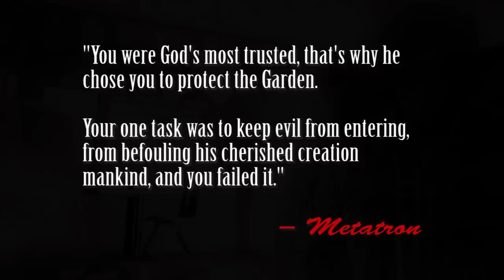Gadreel - Ezekiel - Sam Part 1 / Supernatural (S9)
This video is made to tell the short but so varied story of Ezekiel/Zeke/Gadreel. In a way he was the First Victim of Lucifer and also because of his actions most of what has happened has been the outcome in Supernatural.

This is part 1. Second is in the making.

I am still practicing to make these and there is so much to learn from the program. Hopefully next one will be even better.

Editing: Lilah Kane

FANDOM: Supernatural
CHARACTERS: Ezekiel/Gadreel/Sam and multiple
Kansas - Carry on Wayward Son (Small bit of a lullaby version)